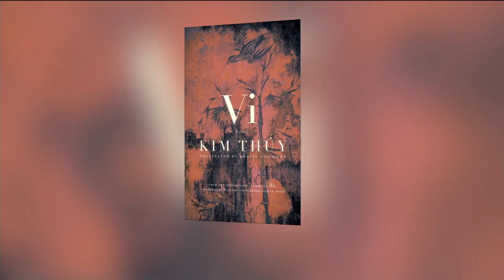Kim Thuy’s new novel is an intimate look at the struggles of Vietnamese refugees | Your Morning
Author Kim Thuy’s new book “Vi” is story of coming to Canada that will inspire and educate.